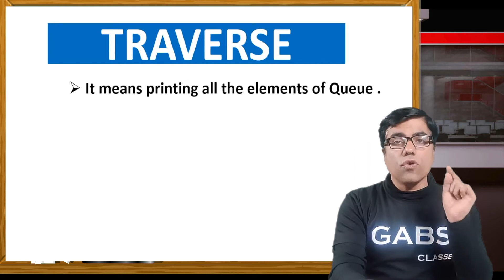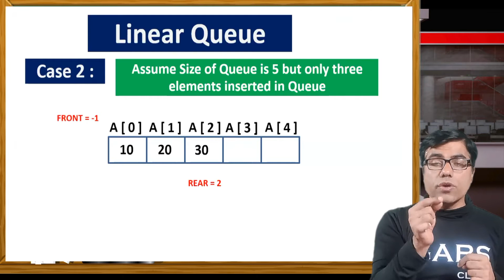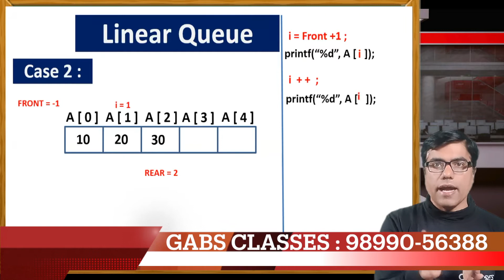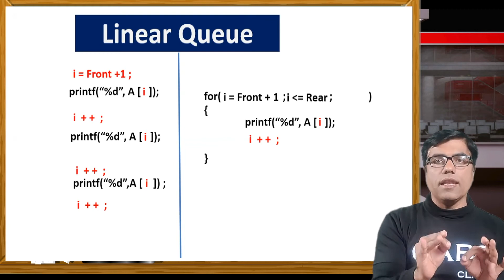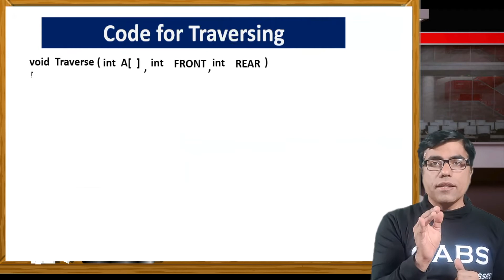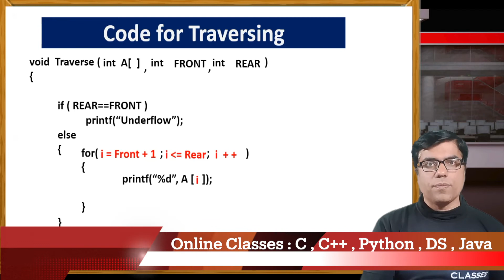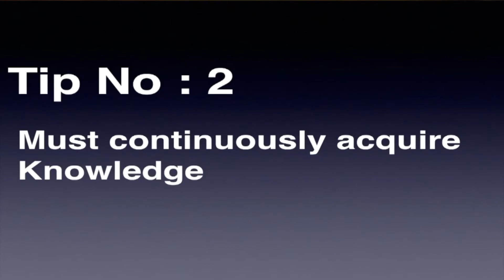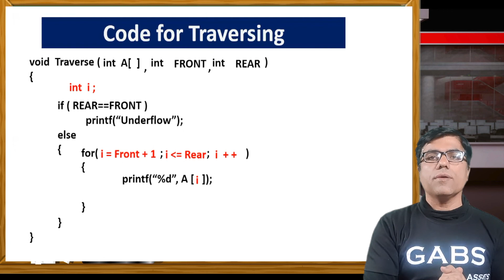Queue in DS | Queue in Data Structures | Traverse in Queue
This is the Third video of linear queue.
In the previous video of linear queue we explained the concept of linear queue , operations of linear queue , Enqueue in Linear Queue i.e. Insertion in Queue , Dequeue in Linear Queue i.e. Deletion in Linear Queue .
Now , we’re going to learn linear queue Traverse.
In this video we will cover linear queue Traverse program and very soon we will cover linear queue traverse algorithm.
This is data structures tutorial and made in such an easy manner so that everyone can learn data structures tutorials easily.
Students who has no knowledge of data structures can easily learn data structures provided they must follow GABS CLASSES Series of  Data structures tutorial for beginners.
GABS CLASSES creates data structures tutorial in hindi language but very soon GABS CLASSES is going to create data structures tutorial in english language as well.
To learn data structures in hindi, one must follow all the videos in sequence.
This video is entirely Data structures using c language.
So students who are looking for Data structures in c must watch GABS CLASSES Data Structures Tutorials in Hindi.
One of the most important subject is Data structures in cse,
To learn Data structures with c programming, one must be know C Programming first.
In data structures mostly two topics are explained firstly they are stacks and queues in data structure.
In previous data structures tutorials in hindi we have covered Stack now we are covering Queue in Data Structure.
So Enjoy GABS CLASSES Data Structure Tutorials in Hindi